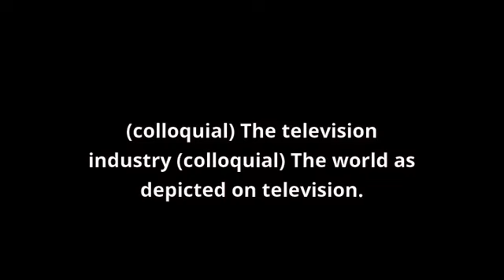what is the meaning of TV land.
what TV land means:
(colloquial) The television industry (colloquial) The world as depicted on television.